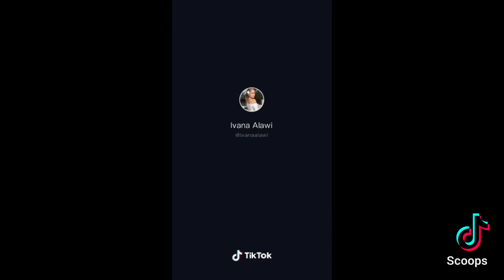IVANA ALAWI 😍 | Best TikTok Compilation | TIKTOK Scoops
TikTok Scoops